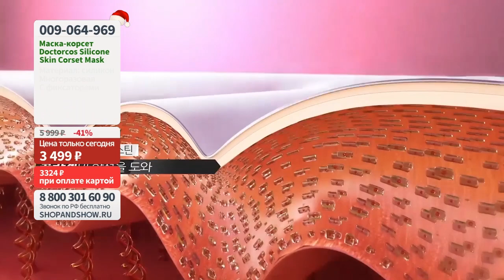Маска-корсет Silicone Skin Corset Mask Doctorcos для подтяжки контуров лица. Shop & Show (Красота)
Давайте дружить ;)